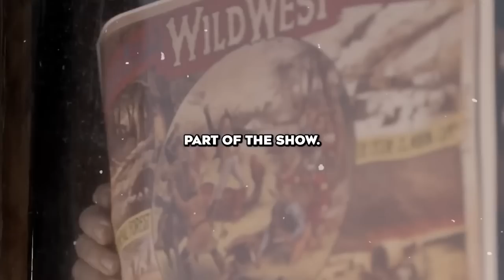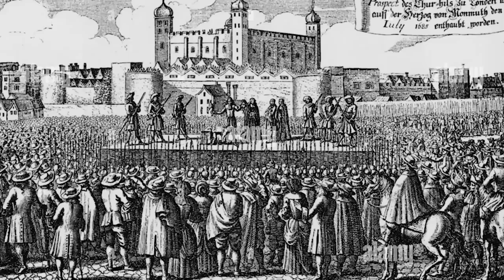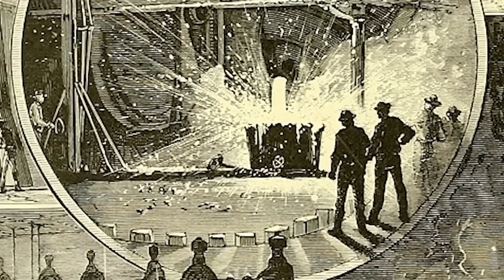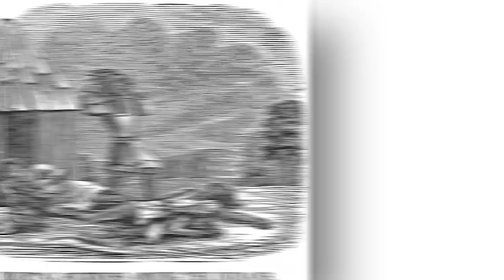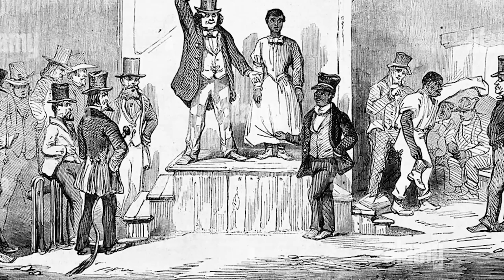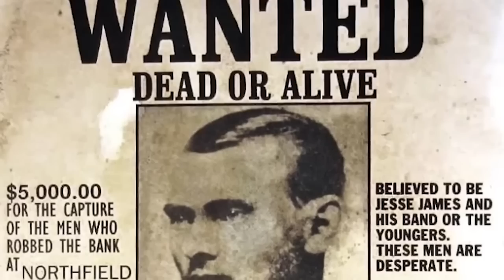Na Dzikim Zachodzie uważano to za NORMALNE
Dziki Dziki Zachód to epoka pełna niesamowitych historii, odważnych bohaterów i zaskakujących zwyczajów, które dziś wprawiają nas w osłupienie. W tym filmie przeniesiemy się w czasie, by odkryć 25 fascynujących faktów i opowieści z Dzikiego Zachodu, które kiedyś były uważane za normalne!

Dowiesz się m.in. o:

Pony Express – rewolucyjnej usłudze poczty konnej, która połączyła Wschód z Zachodem USA, skracając czas dostawy listów do zaledwie 10 dni.
Annie Oakley – legendarnej strzelczyni, która zachwycała swoimi umiejętnościami w Buffalo Bill's Wild West Show i przełamywała stereotypy dotyczące kobiet.
Nietypowych kapeluszach kowbojów – czy wiesz, że tradycyjne Stetsony nie były jedynym nakryciem głowy kowbojów? Poznaj historię kapeluszy typu "derby".
Poszukiwaczach złota – odważnych mężczyznach, którzy wyruszali w nieznane, by spełnić marzenie o bogactwie, tworząc prowizoryczne osady w Kolorado.
Johnsonie Pożeraczu Wątroby – tajemniczym i mrocznym mścicielu, który po stracie żony wyruszył na krwawą ścieżkę zemsty.
Szaleństwach rodeo – niesamowitych pokazach odwagi i umiejętności, gdzie kobiety i mężczyźni pokonywali niezwykłe przeszkody.
Pearl Hart – pierwszej kobiecie, która dokonała napadu na dyliżans, przebrana za mężczyznę, stając się sensacją medialną.
Słynnym dyliżansie Deadwood – legendarnym pojeździe, który przewoził złoto i pocztę, będąc celem wielu bandytów.
Wyniszczeniu populacji bizonów – smutnej historii masowego polowania na bizony i wpływu tego na kultury rdzennych Amerykanów.
Legendarnych banitach – jak James Miller, znany jako "Diakon Jim", oraz kontrowersje wokół Billy'ego Kida.
Życiu i trudach rdzennych Amerykanów – historia plemienia Paiute i ich walki o przetrwanie w obliczu naporu osadników.
Kobietach przełamujących bariery – Calamity Jane, Nat Love i ich niezwykłe życiorysy na Dzikim Zachodzie.
Zapraszamy Cię do odkrycia tych i wielu innych niezwykłych historii, które przybliżą Ci prawdziwy obraz Dzikiego Zachodu – pełnego przygód, niebezpieczeństw, ale i niezłomnego ducha ludzi tamtych czasów.

❤️ Napisz w komentarzu "dziki zachód", a przypnę Ci serduszko!